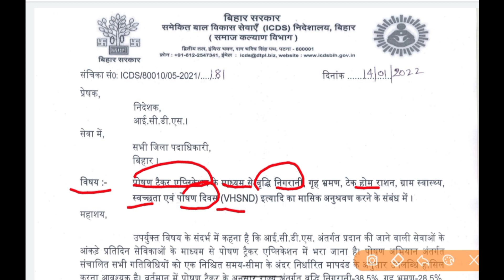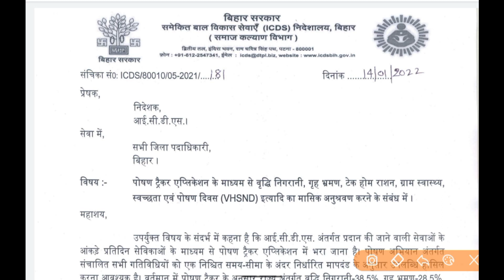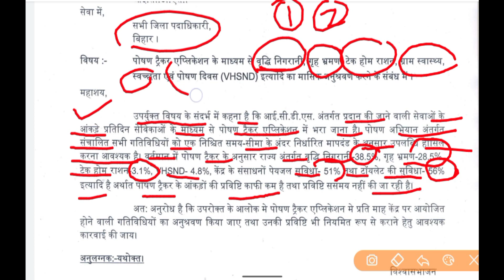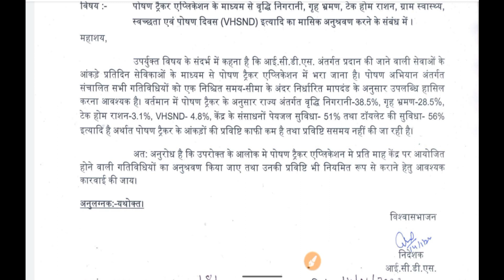विभागीय आदेश पोषण ट्रैकर में क्या क्या काम करना होगा I Poshan Tracker App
@anganwadihelplineविभागीय आदेश पोषण ट्रैकर में क्या क्या काम करना होगा I Poshan Tracker App